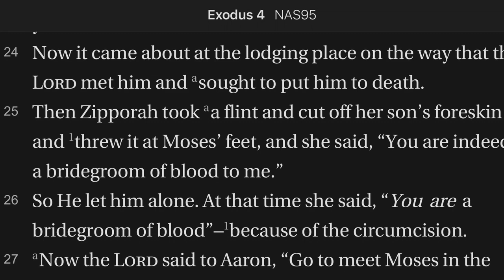Exodus 4:24-26 The Circumcision Incident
On the way to Egypt with his family, suddenly God comes and seeks to kill him. Who him? Moses or his firstborn Gershom?